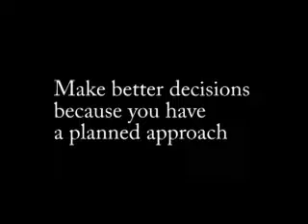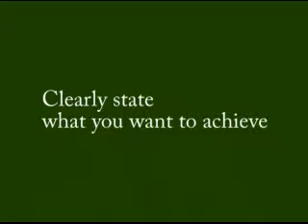From Dreams to Reality Part 2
Frank Miller offers the first step in goal achievement.